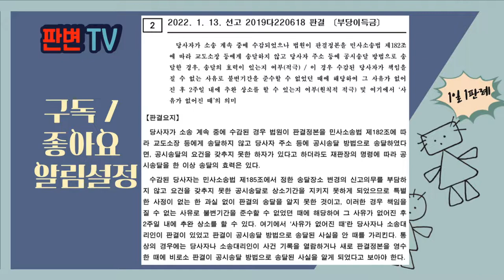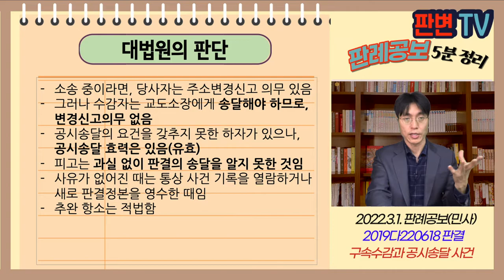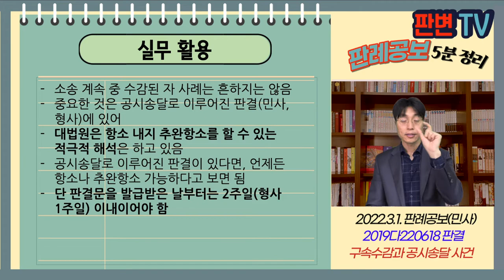구속수감과 공시송달 사건 [22.3.1.자 판례공보(민사)]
구속수감과 공시송달 사건
별 3개

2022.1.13. 선고 2019다220618 판결
부당이득금

원고 채권자
피고 채무자(수감자, 상고인)

파기환송

원고는 17.9.27. 상가 관리비 지급청구 소송 제기
17.10.11. 이행권고결정
피고는 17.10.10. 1심법원에 답변서 제출함
피고는 17.10.20. 안양교도소에 구속 수감됨
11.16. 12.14. 변론기일 후 종결, 폐문부재로 발송송달
18.1.11. 판결선고, 공시송달됨
피고는 18.8.19. 교도소 출소, 8.21. 정본 발급받음
18.9.3. 추완 항소장을 제출함, 원심은 각하

소송 중 수감된 자에 대한 공시송달은 유효한가?
무효라면, 상소기간 진행하지 않음
유효라면, 책임을 질 수 없는 사유가 있는가?
그 사유가 없어진 때는 언제인가?

소송 중이라면, 당사자는 주소변경신고 의무 있음
그러나 수감자는 교도소장에게 송달해야 하므로, 변경신고의무 없음
공시송달의 요건을 갖추지 못한 하자가 있으나, 공시송달 효력은 있음(유효)
피고는 과실 없이 판결의 송달을 알지 못한 것임
사유가 없어진 때는 통상 사건 기록을 열람하거나 새로 판결정본을 영수한 때임
추완 항소는 적법함

실무활용
소송 계속 중 수감된 자 사례는 흔하지는 않음
중요한 것은 공시송달로 이루어진 판결(민사, 형사)에 있어
대법원은 항소 내지 추완항소를 할 수 있는 적극적 해석은 하고 있음
공시송달로 이루어진 판결이 있다면, 언제든 항소나 추완항소 가능하다고 보면 됨
단 판결문을 발급받은 날부터는 2주일(형사 1주일) 이내이어야 함